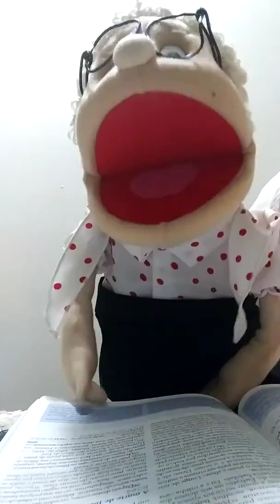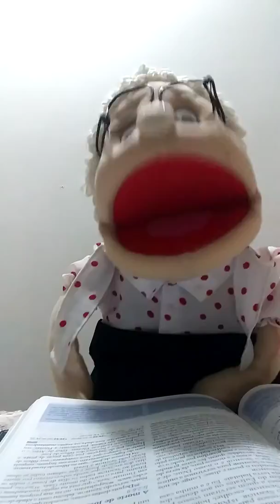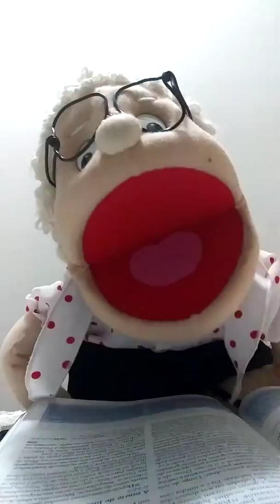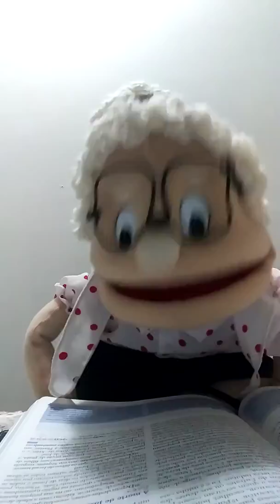Fantoche Evangélico-História de Moisés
Histórias Biblicas. Se increvam no canal. Shalom